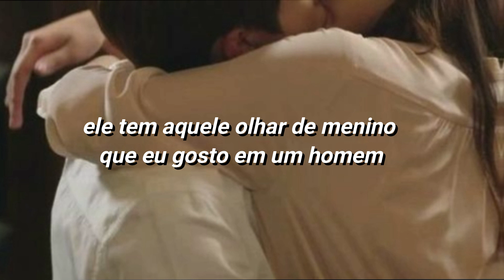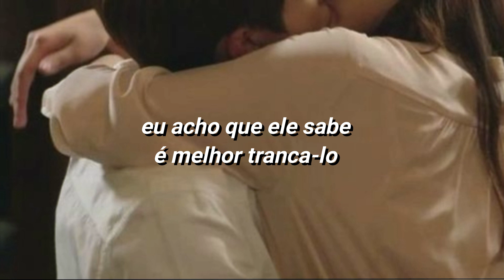i think he knows - taylor swift [TRADUÇÃO/LEGENDADO]